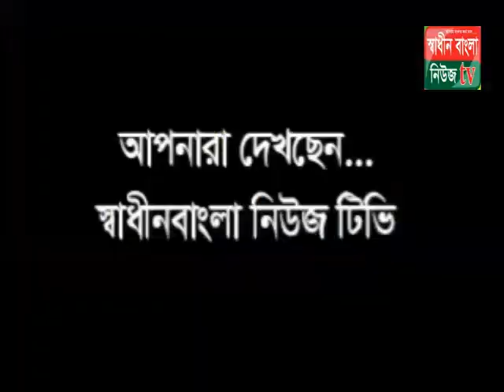ধনবাড়ীতে সাইফুল ইসলাম বেলাল,নিবাচনী জনসভা shadinbanglanewstv.com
টাংগাইলের ধনবাড়ীতে জমে উঠেছে উপজেলা নির্বাচন। বিনা প্রতিদ¦ন্ধিতায় নিবাচিত হন ধনবাড়ী উপজেলা আ,লীগের সহসভাপতি জননান্ধত নেতা হারুনার রশিদ হীরা । এমন অবস্থায় ভাইচ চেয়ারম্যান প্রার্থী রয়েছে ৩ জন । সাইফুল ইসলাম বেলাল, শামছুল আলম হুদা .সুমন বকল। এদের মধ্য সাইফুল ইসলাস বেলাল প্রফেসার বর্তমানে ভাইচ চেয়ারম্যান হিসাবে দায়িত্ব পালন করেছে। উপজেলা আ,লীগের এই নেতা আজ সন্ধায় ধনবাড়ী উপজেলার পাইস্কা গাল হাই স্কুল মাঠে এক পাইস্কা ইউনিয় বাসীদের নিয়ে কর্মী সমাবেশ করেন। সমাবেশে পাইস্কা ইউনিয়ন আ,লীগের সভাপতি ও পাইস্কা ইউনিয়ন ইউপি চেয়ারম্যান আরিফ বজলুর সভাপতিত্বে পাইস্কা ইউনিয়ন আ,লীগের সম্পাদক আ: মান্নান এর উপস্থাপনায় পাইস্কা  ইউনিয়ন আ,লীগের বিভিন্ন নেতা কর্মীরা বক্তব্য রাখেন। উক্ত অনুষ্ঠানে বলিভদ্র ইউনিয়ন ছাত্র-লীগের সভাপতি,বানিয়াজান বলিভদ্র ইউনিয়ন ছাত্র লীগের বর্তমান ও সাবেক ছাত্র লীগ নেতারা সহ ধনবাড়ী উপজেলা আ,লীগের ধর্ম বিষয়ক সম্পাদক মো: শহিদুল্লাহ,ধনবাড়ী উপজেলা আ,লীগের বিভিন্ন নেতা কর্মী সহ উপজেলা আ,লীগের সভাপতি টাংগাইল জেলা পরিষদেও সদস্য সাবেক ধনবাড়ী পৌর মেয়র আলহাজ বদরুল আলম মন্জ। মন্জ চেয়ারম্যান বলেন আমাদেও  মাননীয় মন্ত্রী ড.মো: আব্দুর রাজ্জাকের সাথে কথা হয়েছে। তিনি প্রফেসার সাইফুল ইসলাম বেলার এর নির্বাচন এর খোজ খবর রাখছেন । তিনি বেলাল এর নির্বাচনে আমাকে কাজ করতে বলেছে। আমি ধনবাড়ী উপজেলা পরিষদেও ভাইচ চেয়ারম্যান সাইফুল ইসলাম বেলাল এর পক্ষে ভোট প্রার্থনা করেন। পরে সাইফুল ইসলাম বেলাল তার বক্তব্যেও মাঝে বলেন আমি আপনাদের পাশে ছিলাম আছি। আমার মার্কা তালা। আপনারা আমাকে একটি করে ভোট দিয়ে আমাকে আবার নির্বাচিত করবেন। অনুষ্ঠানে পায় ৩শতাধিক নারী পুরুষ ভোটার উপস্খিত সকলেই ভোট দেওয়ার জন্য স্বীকার করেন।